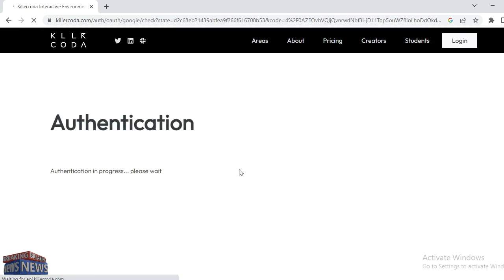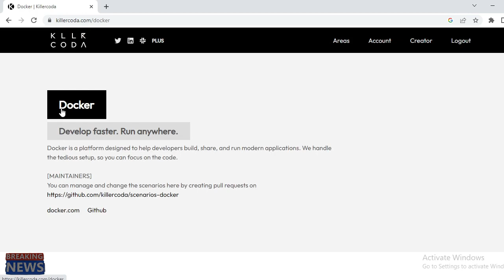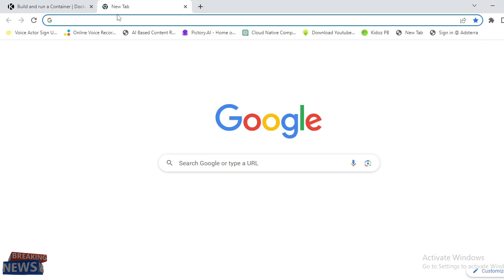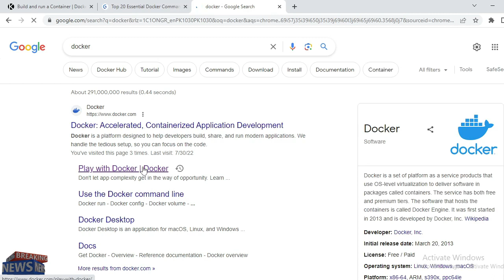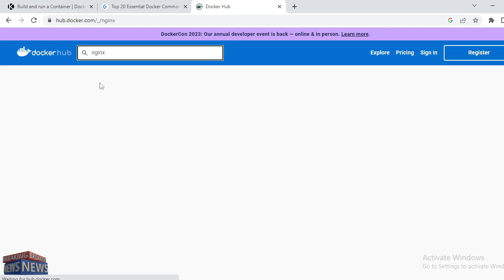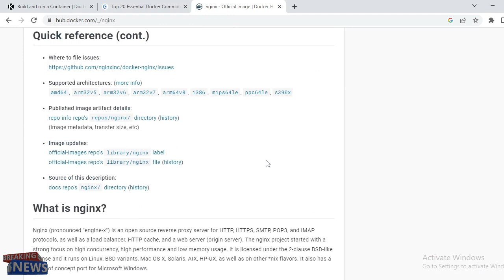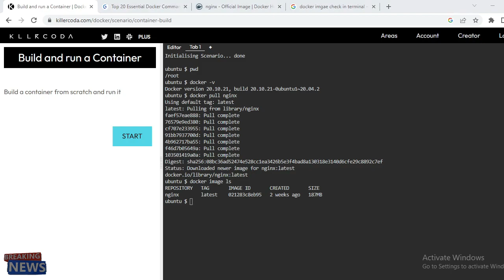Cloud Native Docker Image Killercoda|Docker Tutorial for Image Pull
Docker Tutorial for Image Pull|Docker Tutorial| Docker Pull

🚀 5. Main Docker Commands ► docker pull, docker run, docker ps, docker stop, docker start, port mapping